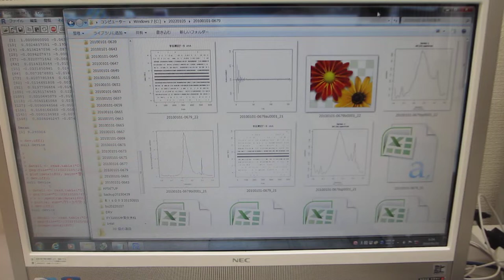超音波の音圧測定データ解析動画（ultrasonic-labo）